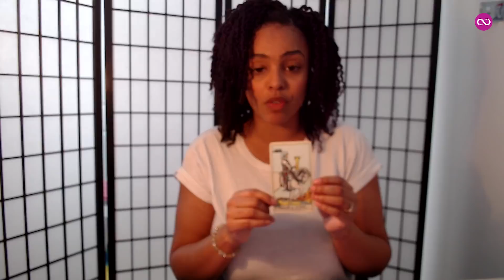Your Weekly Tarot Reading | March 1-8, 2019 | Pick #1, #2 OR #3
Welcome to your weekly Tarot Reading For March 1-8. Want the full blog?

Ground yourself, and ask yourself what you most want in this moment. Then, pick #1, #2 or #3 and watch the video to get your personalized tarot reading for this week. Vannessa gives you some great guidance on how to navigate the major themes of the week.

Pisces is a major influencer of your tarot cards this week - but will the emotional energy be a blessing or a curse?